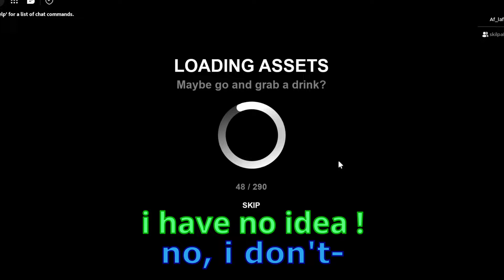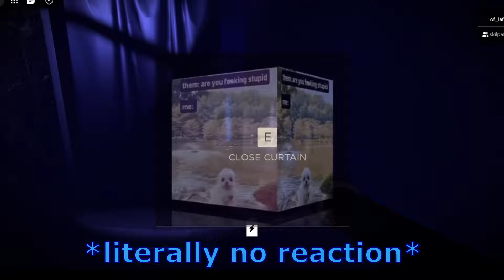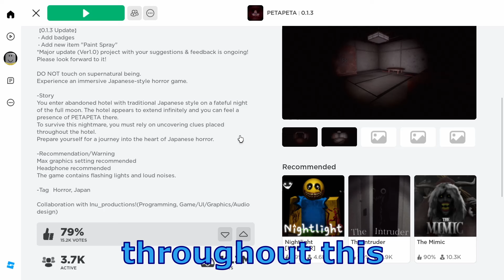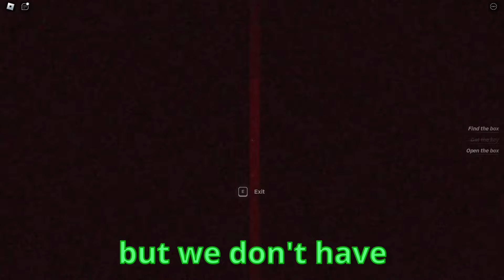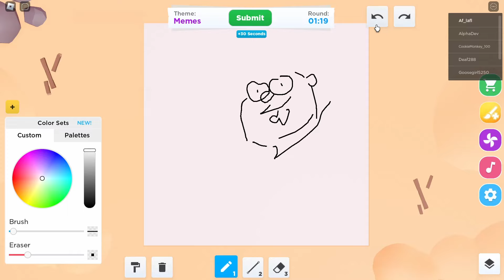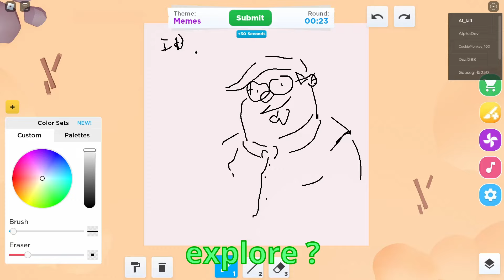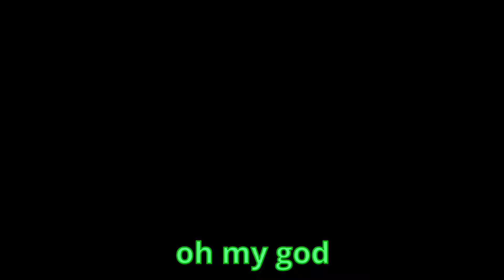ESCAPING PETA PETA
life is roblox

dog in thumbnail w/ blue captions is me (Af_L)
monkey in the thumbnail w/ green captions is Skilpa